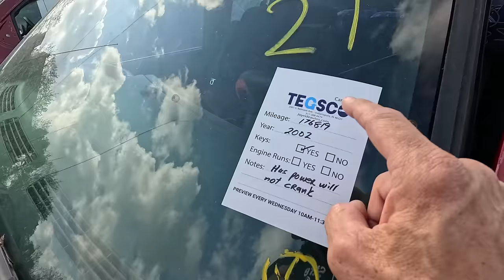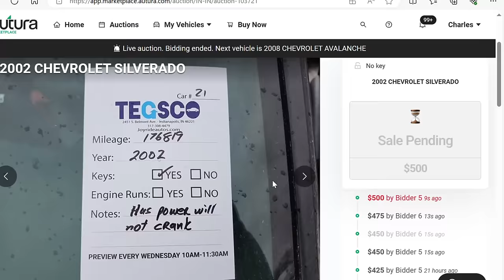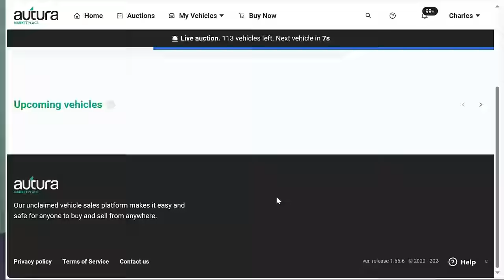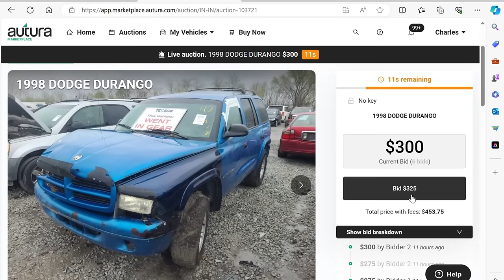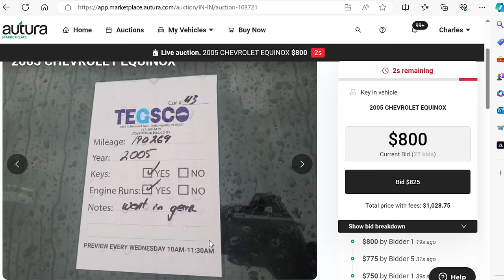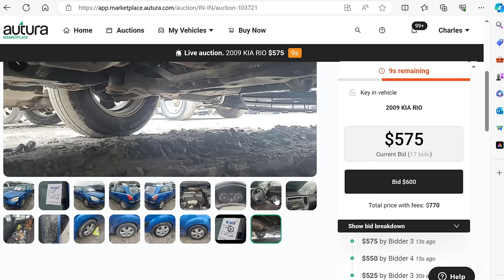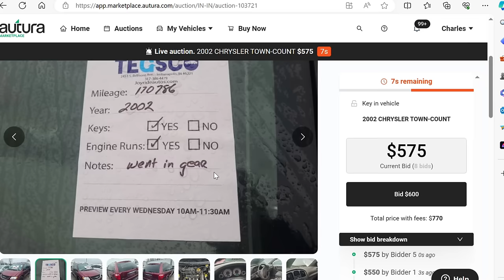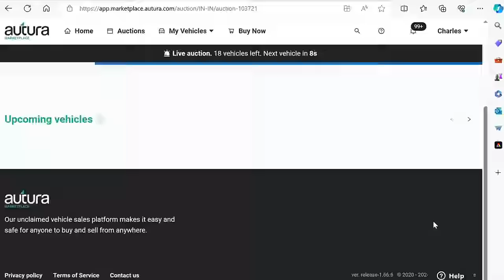Looking for cars under $1000 Indianapolis Police Impound Auction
If you are needing a cheap car just to get from place to place, then you might be interested in the police impound sale, might not be the best cars but you can't find them cheaper!